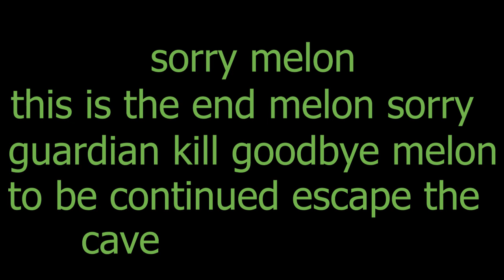doors floor 2 101 200